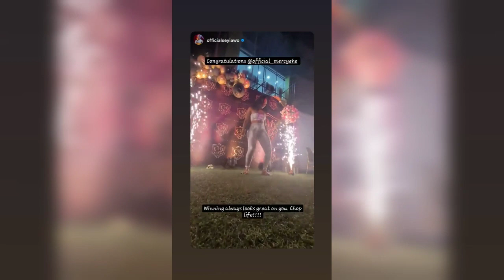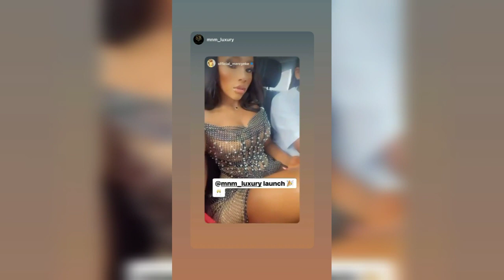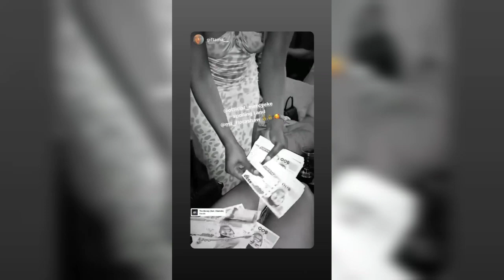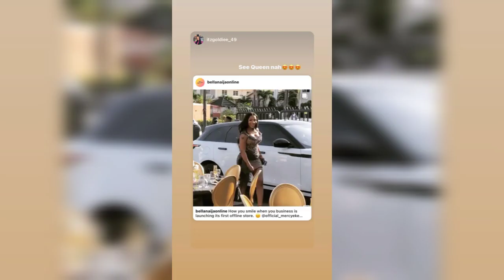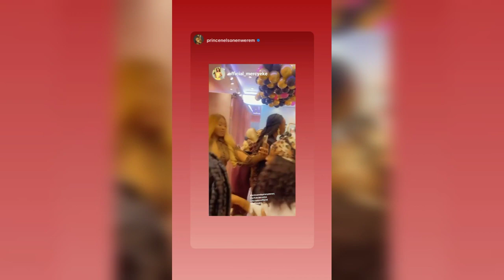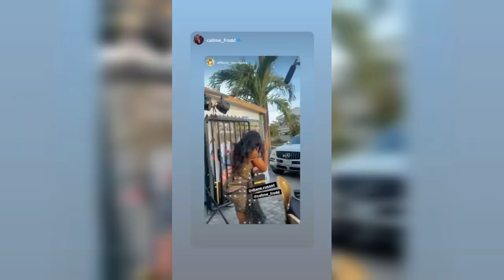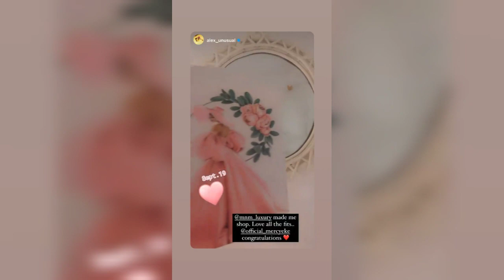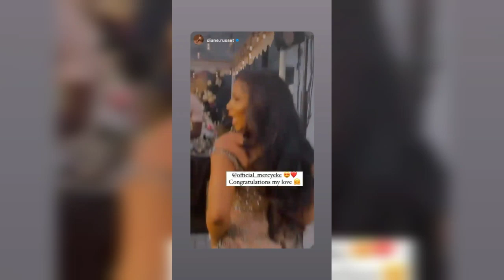MERCY EKE, ERICA, LAYCON, MARIA, PRINCE, SPRAY DOLLARS ON MERCY; MNM LUXURY BOUTIQUE; BBNAIJA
Get the latest gist and gossip of Big Brother naija season 5 on my channel where i spill all the juicy details as e dey hot.